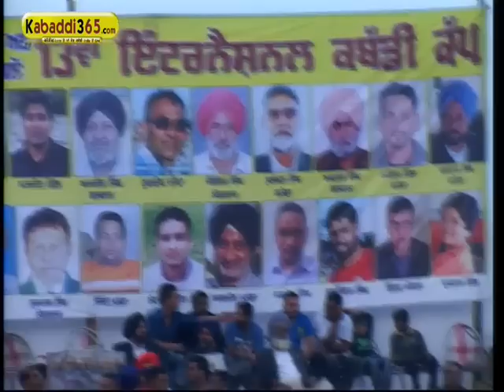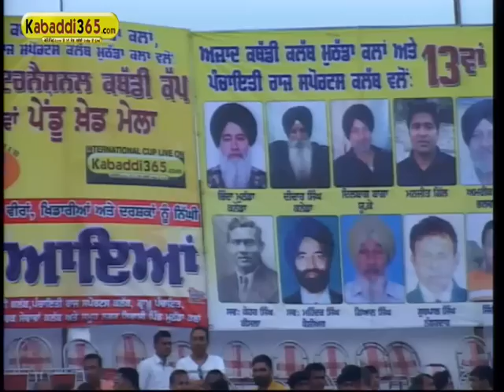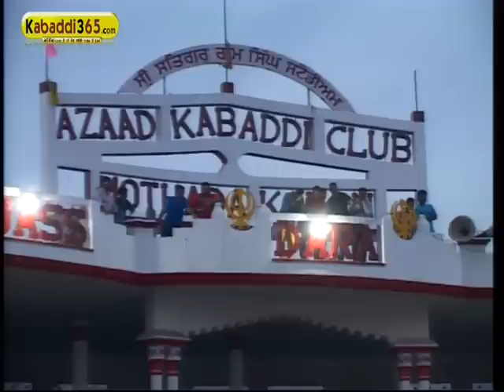Mothada Kalan (Jalandhar) Kabaddi Tournament 21 Feb 2015 Part 4 by Kabaddi365.com